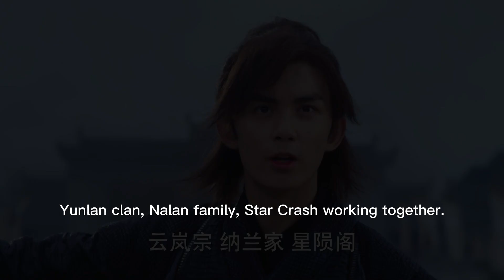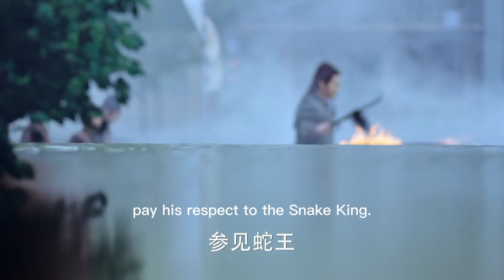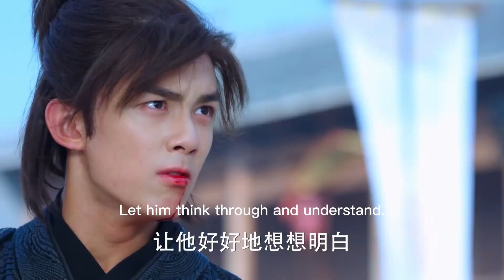反派殺害功夫小子爹娘，三年後功夫小子成為天下第一，為他們報仇！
✨DPCQ
【歡迎訂閲 「Kungfudream」！】

【劇情介紹】
被視為天賦異稟的少年武者蕭炎（吳磊 飾），九歲時母親古文心（李若彤 飾）被族人強行帶回家族囚禁，父親蕭戰（于榮光 飾）諱莫如深。蕭炎的母親給了蕭炎一枚納戒，但是卻令蕭炎的功力減弱無法修煉，早已訂好婚約的家族也來退婚，令蕭家蒙受奇恥大辱。蕭炎無意中喚醒了戒指的主人藥塵（陳楚河 飾）老人，在藥塵老人的幫助下，蕭炎的武功進步驚人。蕭炎進入迦南學院學習藝技，在這裡結交了一群良師益友，再次引起了敵人的注意。一次特殊修煉中，蕭炎遭到陷害，死裡逃生後，發現他的家族也遭到了滅頂之災。為了世間和平，蕭炎毅然選擇了隻身一人向邪惡的勢力發起挑戰。最後聯手女俠蕭薰兒（林允 飾），共同戰勝了強敵